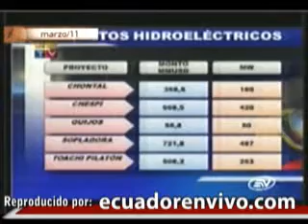Es patético que Correa descubra a cada rato que no cumplió lo prometido, dice Pinoargote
El periodista Alfredo Pinoargote, indicó que es realmente  patético que el presidente Rafael Correa, habiendo tenido la oportunidad de gobernar durante 5 años consecutivos  "a cada rato esté descubriendo el presidente que no cumplió lo prometido en el tiempo para el cual originalmente fue elegido y automáticamente anuncia que el incumplimiento será cubierto en dos, o tres o seis años más". (Ecuavisa)

"Así resultará algo natural quedarse en el poder unos 30 años, pues dispone de los plazos como si él fuera su propietario absoluto", añadió Pinoargote.